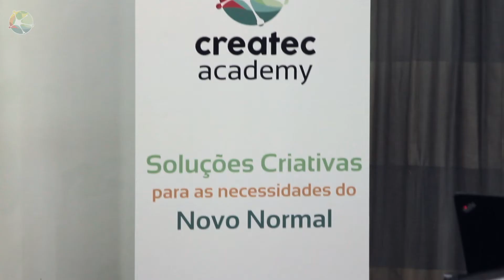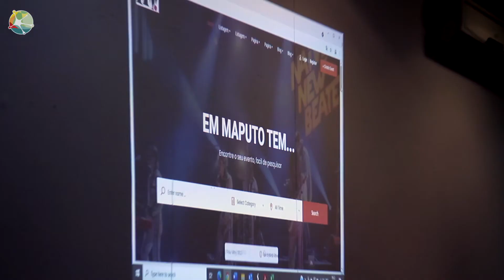Workshop - Proposta de Agenda Cultural ao Conselho Municipal da Cidade Maputo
Vídeo do workshop de concepção de soluções criativas para uma Agenda Cultural do Conselho Municipal da Cidade Maputo.💥

O workshop tinha como objectivo conceber uma proposta de Agenda Cultural do Conselho Municipal da Cidade Maputo. Um produto que visa divulgar o trabalho cultural levado a cabo pelas Instituições culturais e harmonizar as suas estratégias de acções, com vista ao cumprimento do Plano de Desenvolvimento Municipal (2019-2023), bem como proporcionar um espaço de interacção entre os sectores culturais! 😊